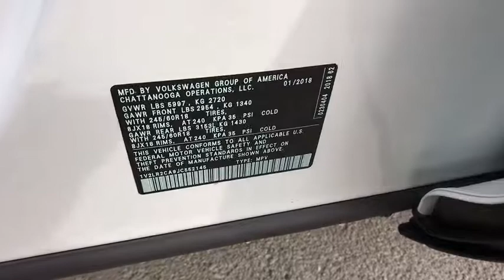2018 VOLKSWAGEN ATLAS Reno, Carson City, Northern Nevada, Roseville, Sparks, NV JC552145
PURE WHITE NEW  2018 VOLKSWAGEN ATLAS available in Reno, Nevada at Lithia Volkswagen Reno. Servicing the Carson City, Northern Nevada, Roseville, Sparks, NV area.
2018 VOLKSWAGEN ATLAS 3.6L V6 SE W/TECHNOLOGY 4MOTION - Stock#: JC552145 - VIN#: 1V2LR2CA9JC552145